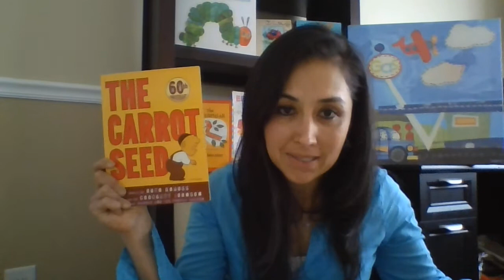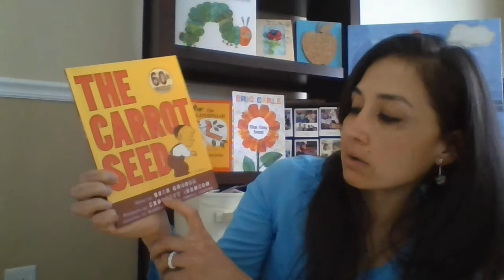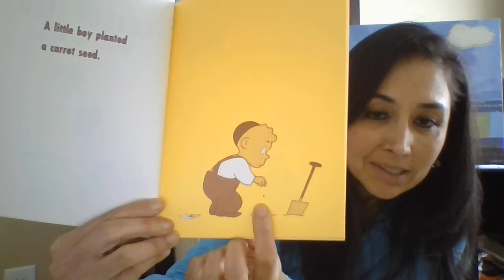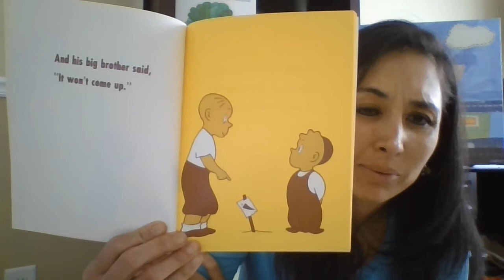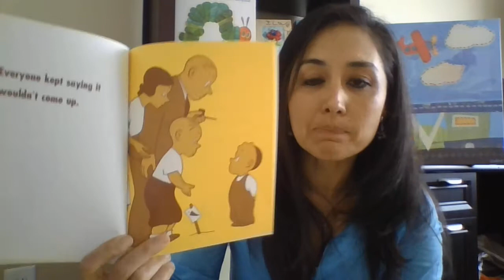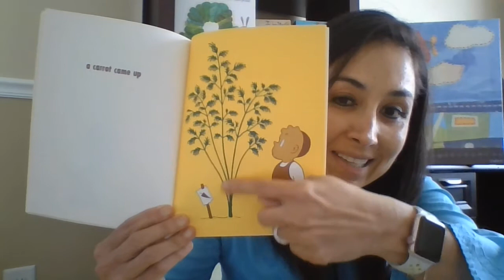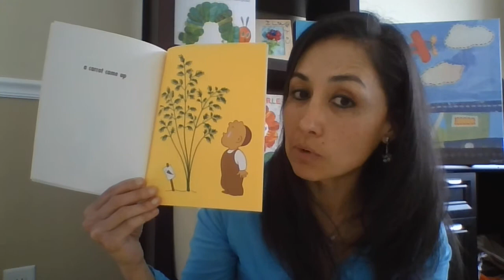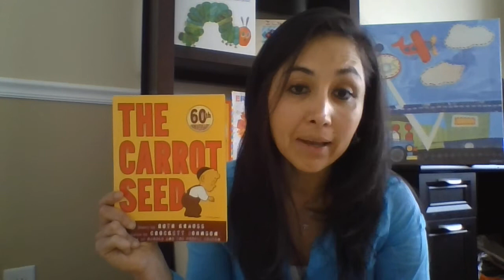The Carrot seed (La Semilla de zanahoria) Spanish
Otra gran historia sobre lo que las semillas pueden hacer cuando las cuidas y nunca te rindes.
Recuerden padres,ques  ¡ustedes son  los primeros y mejores maestro de su hijos!